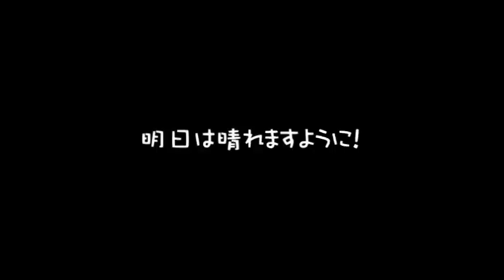単管鉄パイプで物置を作る #22 大雨で作業ができない (^^; 2016.2.20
【ソラ君と日曜大工するシリーズ】
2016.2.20　単管鉄パイプで物置を作る　#22　大雨で作業ができない　(^^;
せっかくの土曜日なのに、今日は朝から雨が激しく降るあいにいくの一日。けれど雨の中、ホームセンターに物置の材料の買い出しに行って来ました。雨が上がれば作業ができるので、足りないバーツの買い出しです。けれど結局、雨は上がりませんでした。夜になると雨はいっそう激しくなりました。心配になったので、物置の様子を見に行きましたが、雨漏りはしていないようでした。私もソラ君も、去年の秋から、休日はずっと日曜大工をしているので、作業できないと欲求不満でストレスが溜まります。こうなるともう、病気ですね。

再生リスト　【DIY】単管鉄パイプで物置を作る　2015年11月～2016年5月